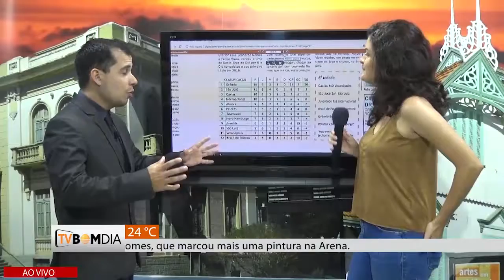Destaques do Esporte - 12/02/2019